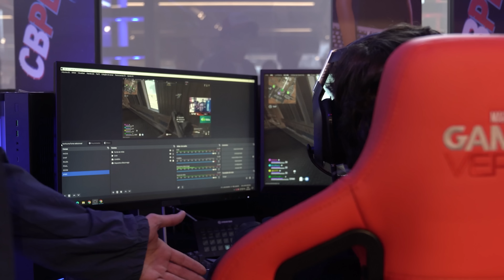SEMPRE CONSTANTE! FLUXO NA LBFF | EP10